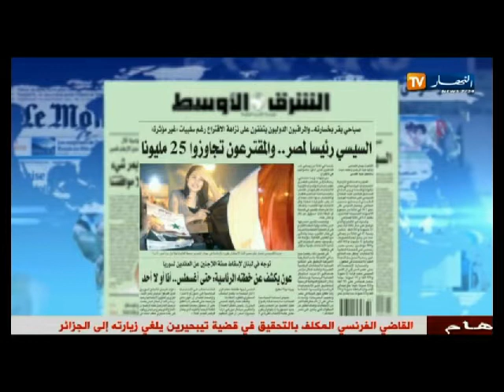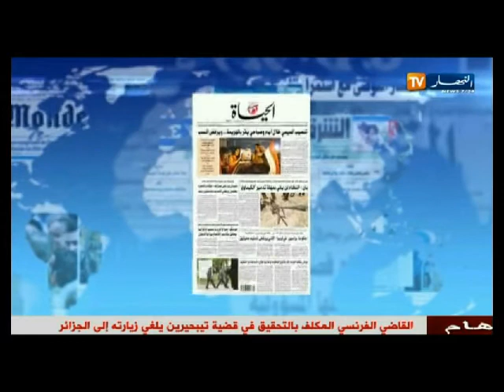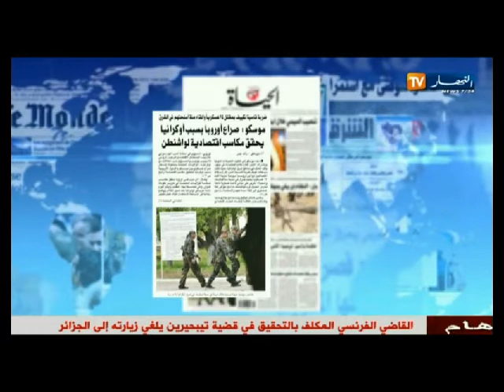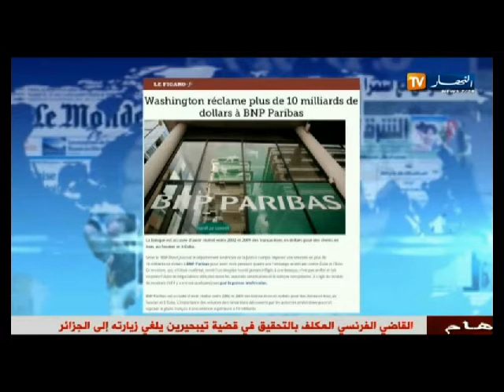معرض الصحافة الدولية ليوم 30 ماي 2014